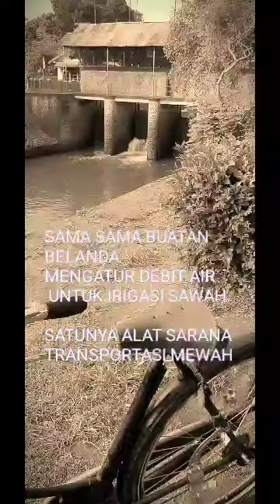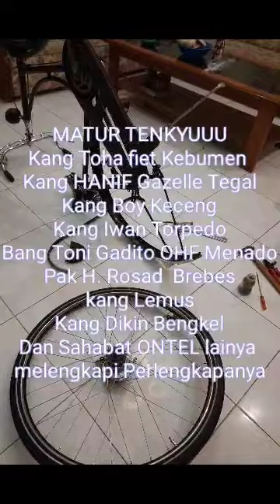GAZELLE NUSANTARA???? dari hasil buruan PART nya berbagai penjuru negri...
kadang mendamba sepeda BERMERK dg part ORIGINAL  jadi keinginana banyak pecinta sepeda tua... dan inilah SEPEDA TUA MERK GAZELLE seri 5  90 % original yg di bangun di bantu kawan kawan onthelis nusantara... matur tengkyuuu...